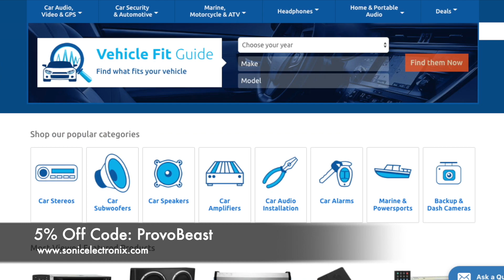NVX 10" N-Series Subwoofer Unboxing and Demo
Subwoofer and box linked in the description below!

Watch an unboxing of a new NVX 10" Subwoofer NSW104V2.  This is a Dual Voice Coil (DVC) 4 ohm sub rated 350 watts RMS true power.

*(DVC 4 ohm version)
*(DVC 2 ohm version)
*Bbox 10" Ported Subwoofer box

Specs:
*10" Dual 4-Ohm N-Series Version 2 Subwoofer
*RMS: 200-350 watts
*Ultra-Light Non Pressed Paper Cone
*Custom Blended Foam Surround
*2” High Temperature Aluminum Voice Coil
*Single 40 oz. magnet motor structure with protective rubber boot
*Nomex single spider
*Stamped steel basket for maximum rigidity
*Top-mount depth: 4.20"
*Frequency Response: 20 - 200Hz
*Resonance Frequency (Fs): 35.40 Hz
*Sensitivity: 89 dB